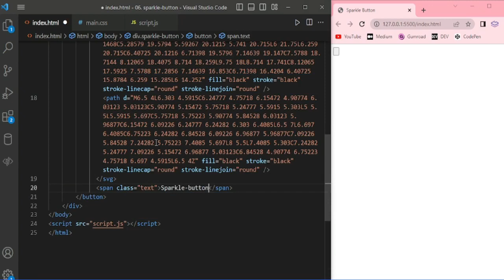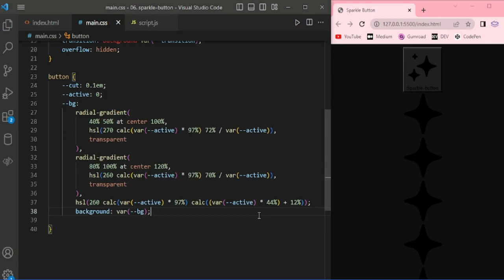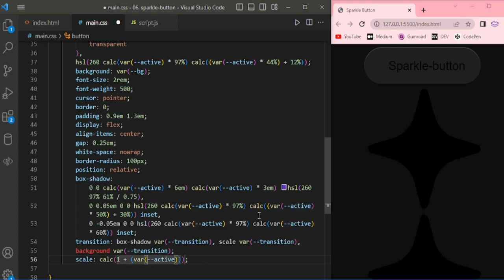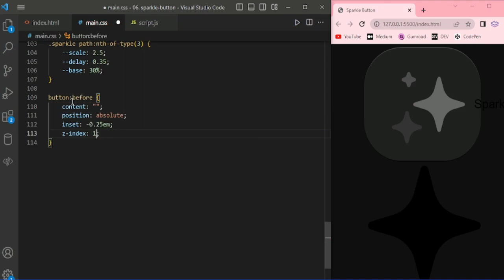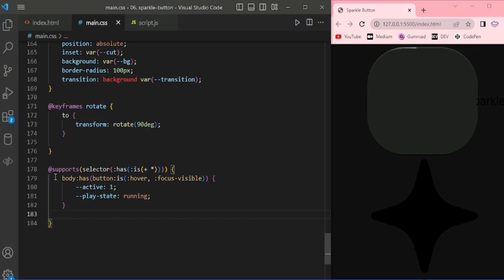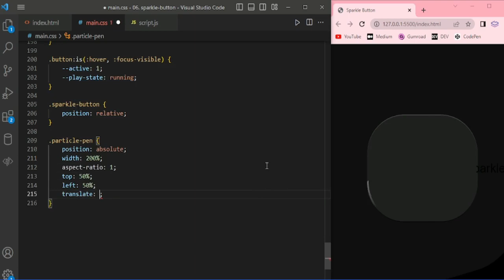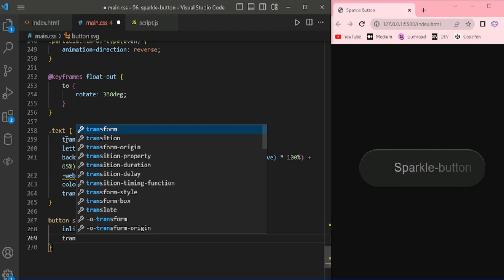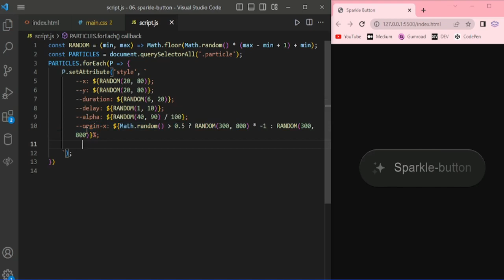Front End UI Elements | CSS Buttons - Sparkle Button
CSS Buttons 06 - Sparkle Effect Button using HTML5, CSS3 and JavaScript